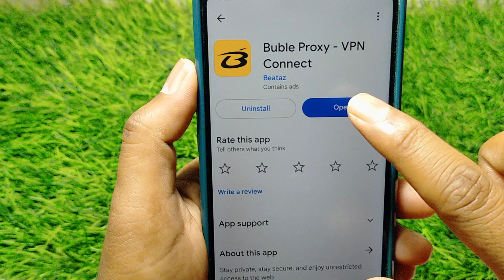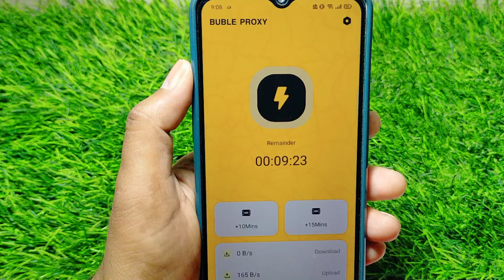buble proxy app kaise use kare || how to use buble proxy app